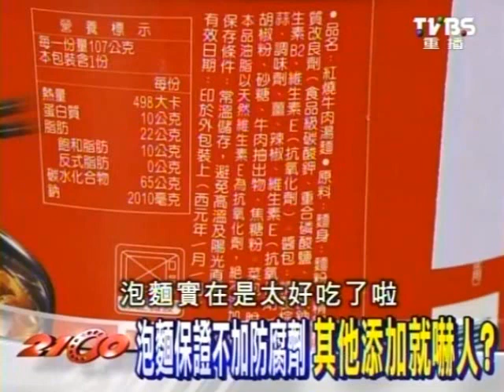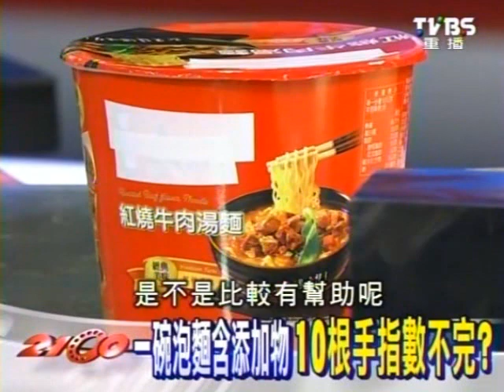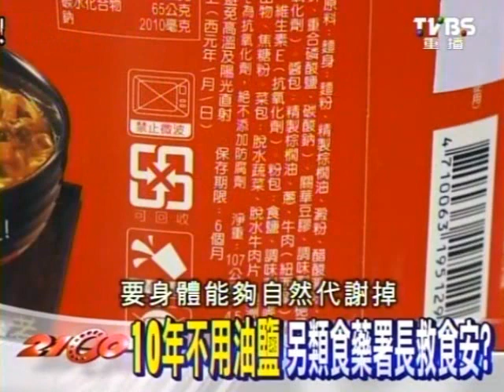2100全民開講 2013-11-05 pt.4/4